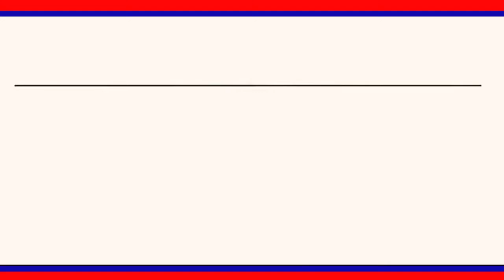అర్హులైన వారికే డబుల్ బెడ్ రూమ్ ఇండ్లు ఇవ్వాలని తహసిల్దార్ కు వినతిపత్రం|| LRT NEWS